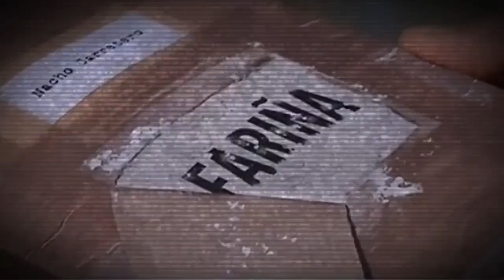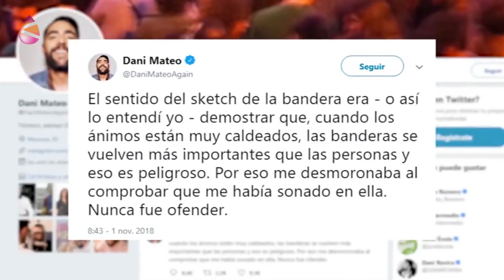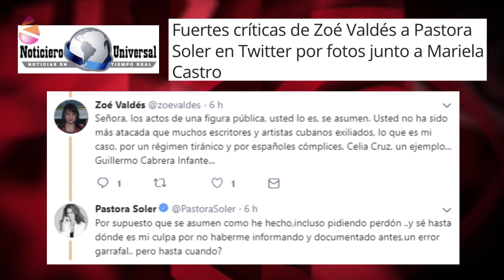Zentsurabideak - Merkatu-zentsura: Dani Mateoren eta Pastora Solerren kasuak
Arte- eta adierazpen-askatasuna agindu judizial batek, administrazio-arauk batek edo erabaki politiko batek murritz dezake. Dena den, zentsura-tresnarik hedatuena beste bat da: merkatua.